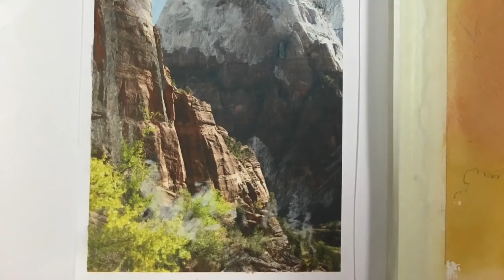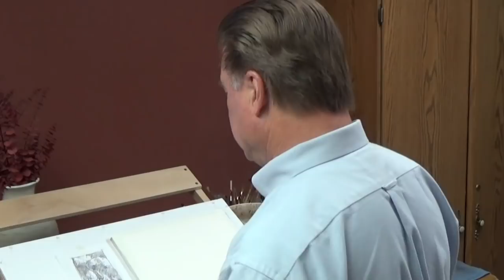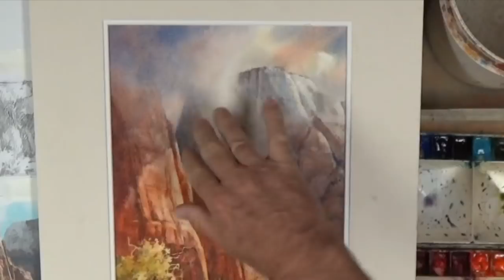Watercolor Lesson - How to paint Storm Clouds on Mountains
"Cloudy Morning" - Artist Roland Lee demonstrates how to paint transparent watercolor landscapes step by step in this live studio painting of The Great White throne in Zion National Park. Learn wet-into-wet, scumbling, and negative painting techniques. Two cameras, on-screen text, and live explanations help you learn how Roland Lee creates his detailed watercolors. Run time 1 hr. 6 min.

1. Arches cold press 140 lb. Watercolor Paper
2. Eldajon Palette
3. Loew-Cornell and Princeton brushes
4. Daniel Smith Extra Fine Watercolors